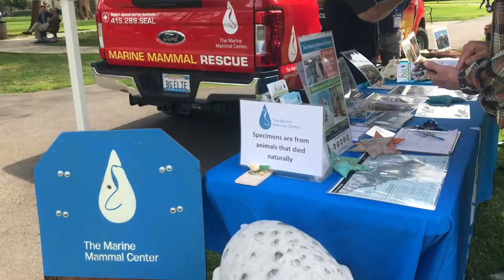Defenders: A Day in the Life - Oceans Day 2019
In this first episode of our new series go behind the scenes of a day in the life of Defenders. Follow Analise Rivero, our California Program Coordinator, as she advocates for wildlife and wild places at the 15th annual Sacramento Oceans Day.

Video Transcript:
Hi, this is Analise Rivero, I'm the California Program Coordinator. And I'm here today in Sacramento, California, participating in the annual Oceans Day.

At today's 15th annual Oceans Day, there will be over 250 advocates from around the state converging on the capitol to speak with legislators about issues ranging from plastic pollution to sea level rise and climate change and the specific bills as well that are up in the legislature this season.

And I'm lucky enough this year to be team captain to a wonderful team and I will take them around the capitol and show them the ropes.

Here we are - outside of Assemblymember Mullin's office - waiting to go in to speak with his political director about all things ocean. Wish us luck!

Okay, my team just finished up our first meeting of the day; it went amazingly. The assemblymember of Mullin's office was fantastic and really receptive to all of our concepts.

And now we're here at the lunchtime beach party where different organizations are tabling and we're going to have a few cool speakers.

(Lunchtime beach party is going on with tables from different organizations trying to engage with participants)

Headed back into the capitol now for our afternoon meetings with Assemblyman Frazier and we will be discussing issues like offshore drilling and plastic pollution and we'll see how it goes.

(Team members are presenting about different ocean problems to Assemblyman Frazier)

So we just finished up Oceans Day 2019 and it went extremely well, all three offices were extremely receptive to the bills we were talking about.

We covered everything from green infrastructure investments into our coastal areas to beach access for underserved communities to plastic pollution and I think going forward, what everyone can do is really be considerate of single-use plastic.

That really seemed to be the message of the day. I hope you guys had fun following along on this awesome lobby day and hopefully our efforts today helped some legislators vote the right way on ocean bills.